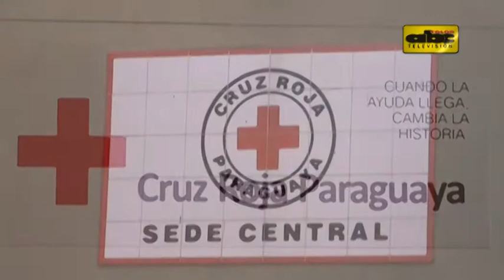Campaña "Todos por Ñeembucú" de la Cruz Roja3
Más de 5 mil familias hoy se encuentran damnificadas en Ñeembucú, según la Cruz Roja. La organización internacional está haciendo una campaña solidaria para ayudar a los afectados.